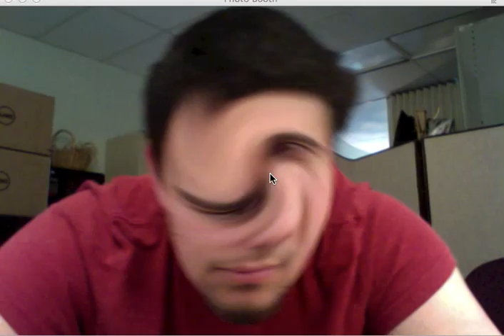I just got paid to do this